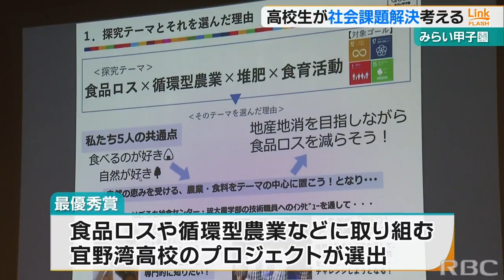「SDGs Quest みらい甲子園」県の最優秀賞決まる！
高校生がチームを組み社会課題解決のアイデアを考えるコンテスト、「SDGsQuestみらい甲子園」のファイナルが12日、那覇市で行われました。2023/03/12